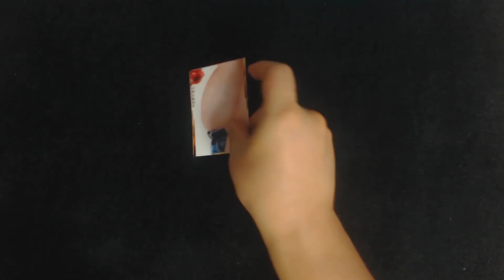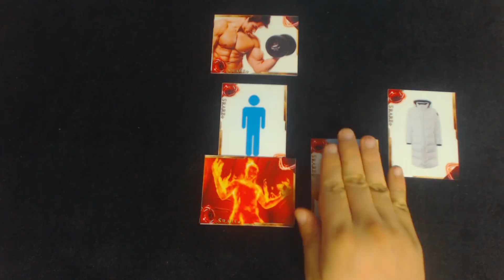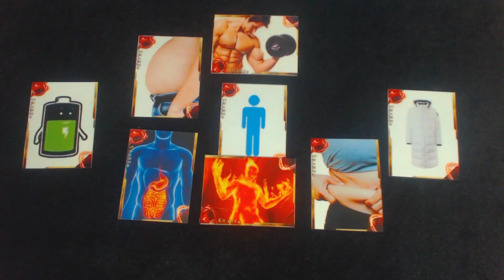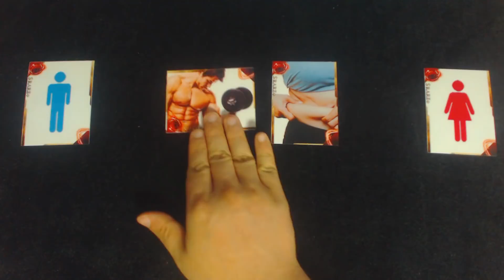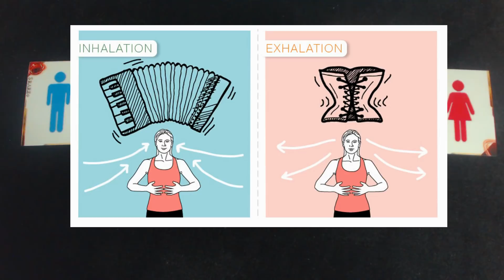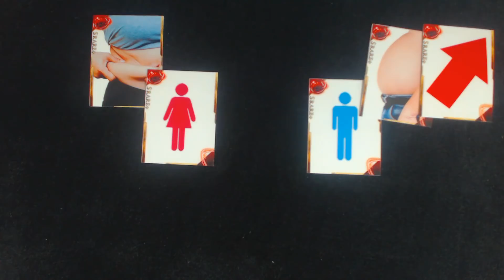남자와 여자의 다이어트가 다른 이유 - 피하지방 1부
사람의 몸에는 피하지방과 내장지방
두가지 종류의 지방이 있고

남자와 여자는 몸에 쌓이는
지방의 종류가 다릅니다

그래서 남자와 여자의 다이어트는 다른데
어떻게 다른지 알아보겠습니다